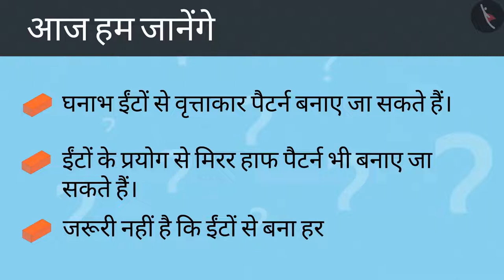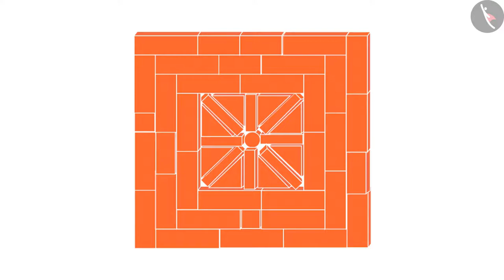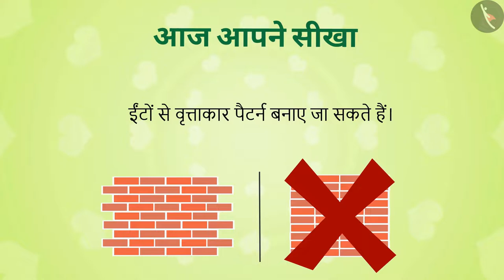ईंटों से बने पैटर्न्स | Part 3/3 | Brick patterns | Hindi | Class 4